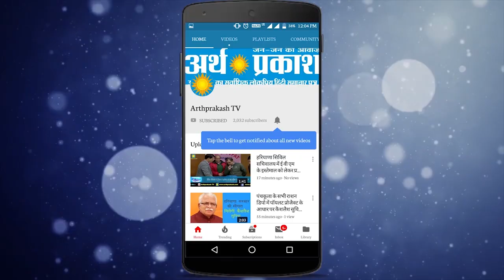सोनीपत में पुलिस जवानों कि हत्या मामले में SP ने किये बड़े खुलासे, देखें दोषी कौन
सोनीपत में अपराधियों के हौसले इतने बुलंद है कि अपराधियों ने खाकी  को ही  मौत  के घाट उतार दिया हालांकि घटना के करीब 17 घंटे बाद ही सोनीपत पुलिस ने कार्रवाई करते हुए घटना को अंजाम देने वाले मुख्य आरोपी को एनकाउंटर में ढेर कर दिया जबकि उसके एक अन्य साथी को जिंदा पकड़ लिया आपको बता दें कि आरोपियों ने घटना को अंजाम इसलिए दिया क्योंकि गश्त कर रहे पुलिस कर्मियों ने आरोपियों को शराब पीने से रोका था फिलहाल पुलिस ने पकड़े गए आरोपी संदीप को न्यायालय में पेश कर रिमांड पर लिया है